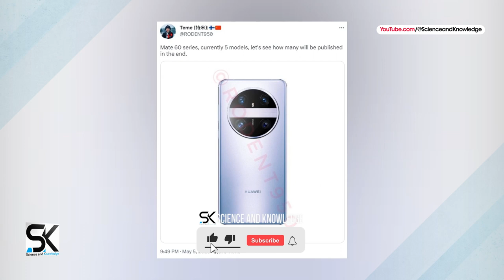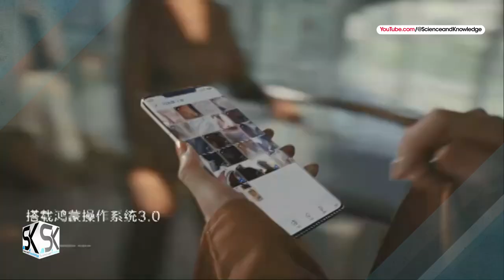Huawei Mate 60 Pro - NEW DESIGN & XMAGE MODULE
The new upcoming flagship Huawei Mate 60 Pro 5G 2023 new design and XMAGE camera module. ◄ The Huawei P60 Pro will be on everyone's lips this week as it prepares to debut in Europe tomorrow, May 9. Meanwhile, we also have rumors and leaks for the next Huawei flagship from 2023, the Mate 60 Pro. An image that appeared online seems to indicate the appearance of a photo module with a new design. Inside the Huawei Mate 60 Pro, we will find 4G versions of Snapdragon 8 Gen 2 processors, 12 GB RAM, and 5000 mAh batteries or close to it. It remains to be seen what other innovations the camera brings, beyond XMAGE's filters. A shooting upgrade wouldn't hurt either. Thanks!

SAK - SAK99